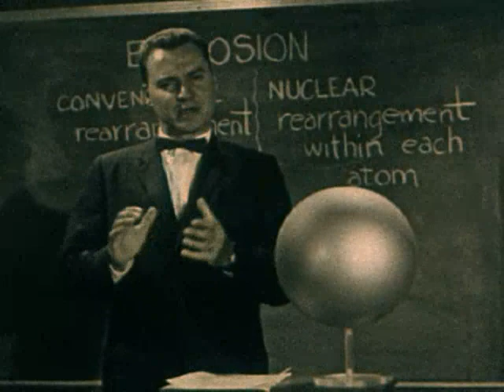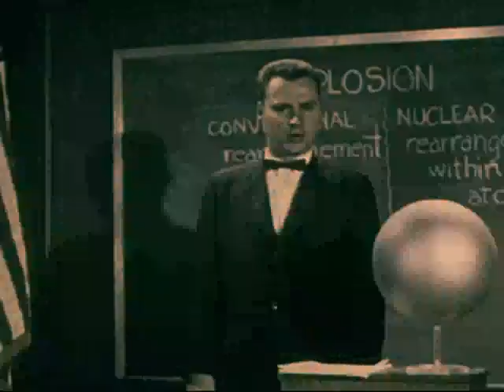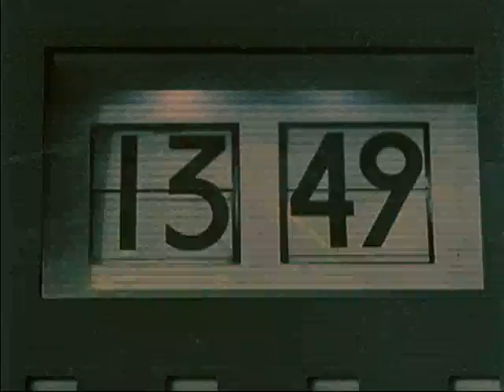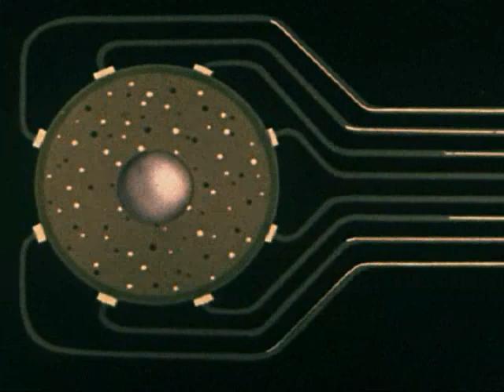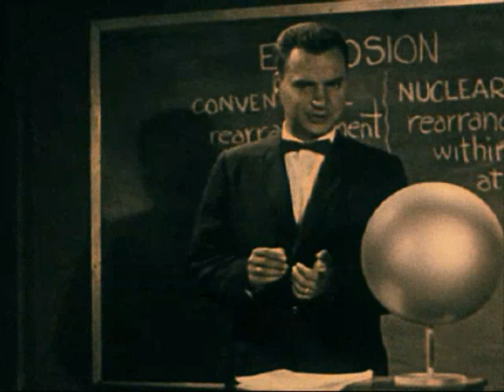Amon Tobin: Golfer Versus Boxer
nuclear video for Amon Tobin music